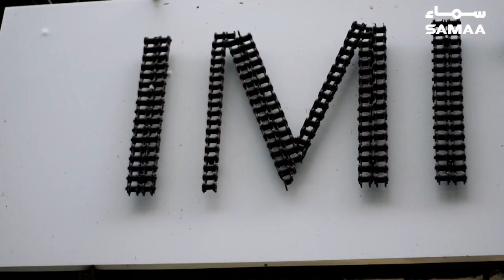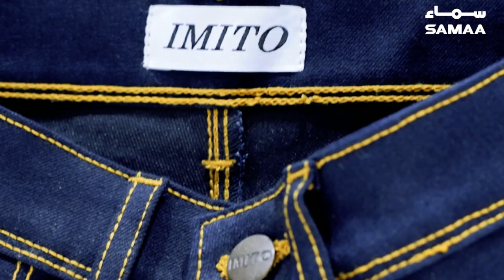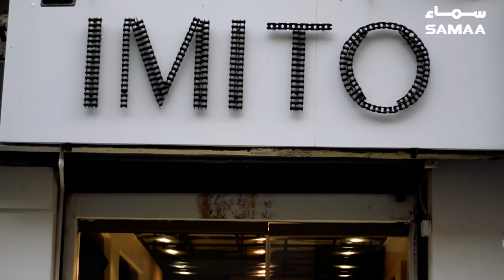There’s a make your own jeans shop in Karachi | SAMAA ORIGINALS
This designer tailor shop in Karachi let’s you make your own jeans, literally. You can choose you cloth, cut and design. The owner believes, desi body-types aren’t a fit for all so we need customized cuts that will fit us better. Pakistan is known for producing one of the best quality denim internationally.